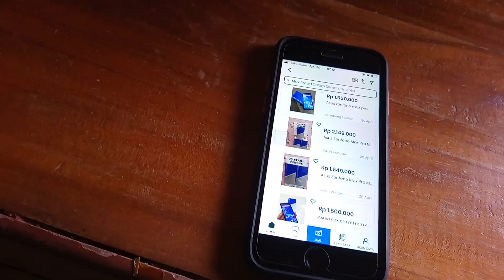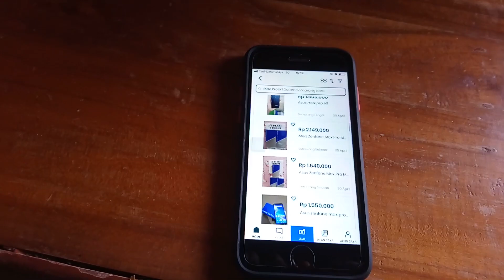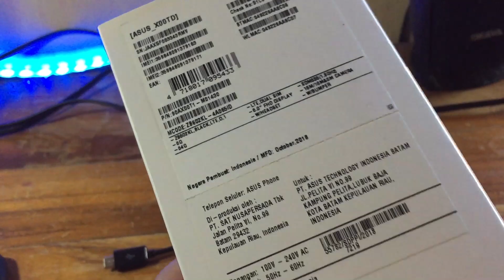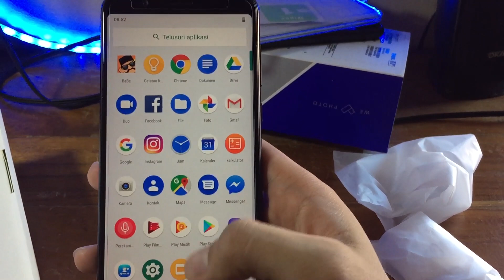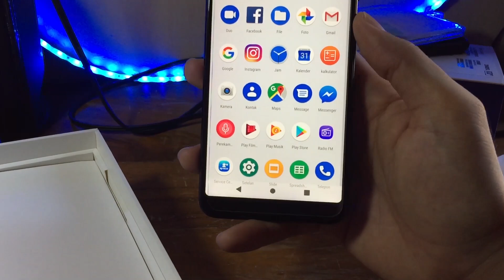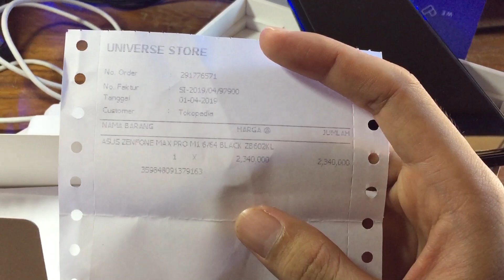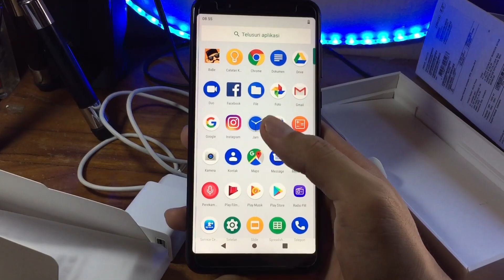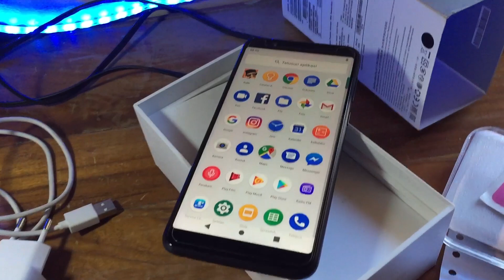Beli Asus Zenfone Max Pro M1 di Tahun 2020 | 6/64 Cuma 1,6 Jutaan!!!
Akhirnya saya membeli asus zenfone max pro m1 varian tertinggi 6/64Gb.
Beli dalam kondisi Second dengan kelengkapan fullset dan kondisi cukup terawat.
Harga, kondisi, dan kelengkapan tentu berbeda di setiap daerah.
Di video ini saya membahas beberapa hal mengenai harga, tips saat beli hp second, dan mengulas fitur max pro m1 secara singkat.

LINK pembelian softcase UME Asus Zenfonen Max Pro M1

Daftar Firmware Asus Zenfone Max Pro M1

*Membaca dan memahami adalah bagian istimewa dari menghargai karya orang lain. Semoga kita adalah generasi cerdas yang pandai mengapresiasi.

**Sampaikan salam, kritik, dan saran untuk kita semua. Siapa tahu kita bisa ngopi bareng 😀